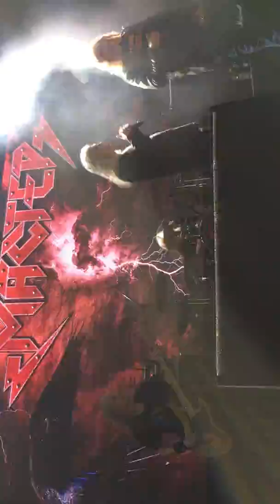Мастер - Храни меня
26 October 2019, 1930 Club, Moscow